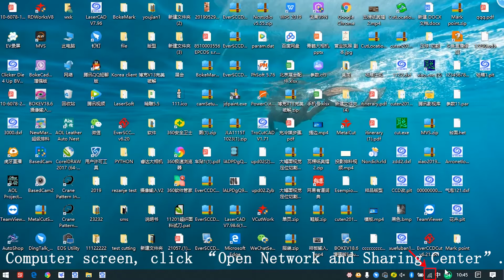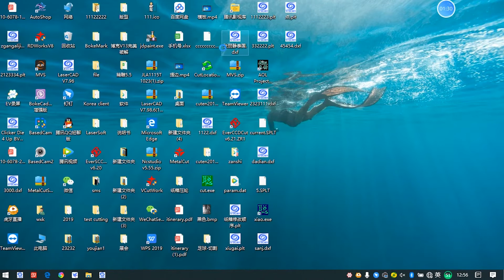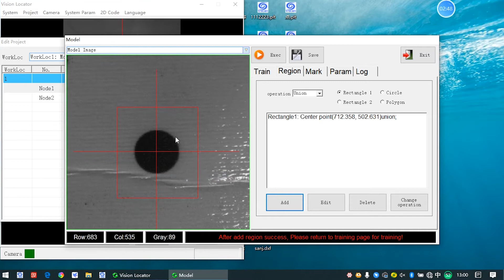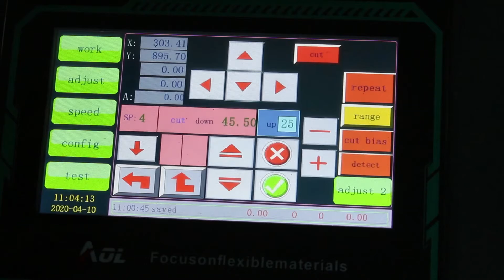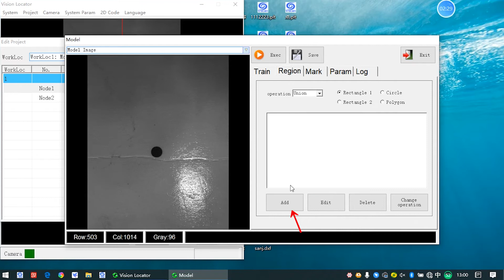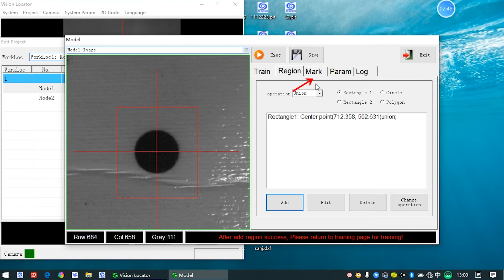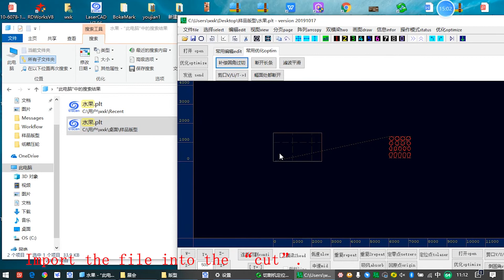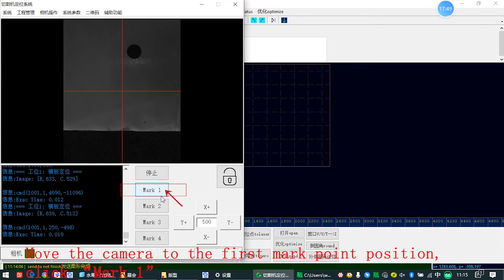Operation of CCD Camera